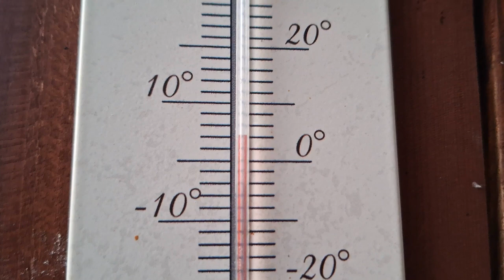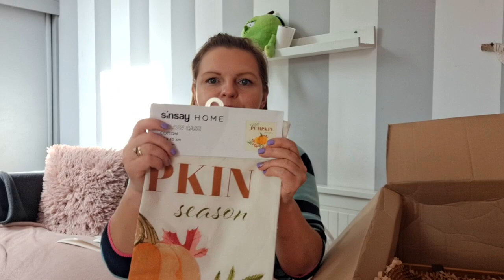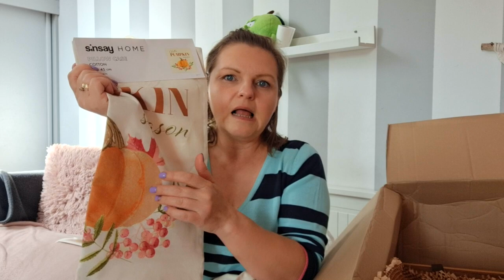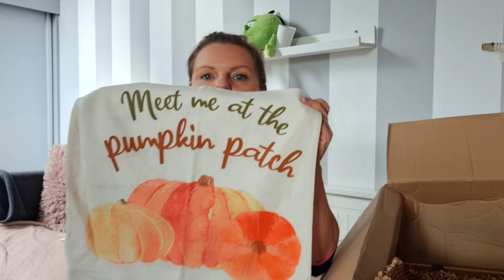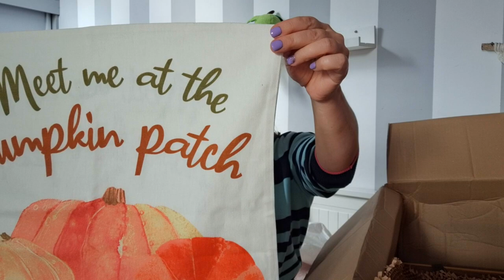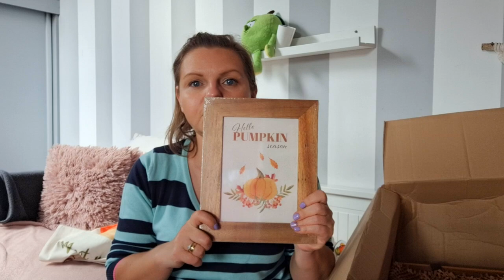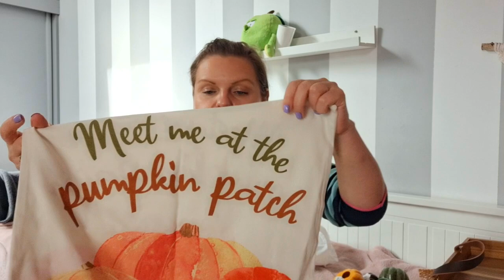SPRAWA NIEWYJAŚNIONA - MINĄŁ JUŻ ROK/HAUL JESIENNY-HOME & YOU, ACTION, SINSAY/PYSZNY MAKARON Z DYNIĄ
Link do sklepu:
Na hasło " RODZINKAMVLOG " macie 10 % rabatu na wszystkie zapachy